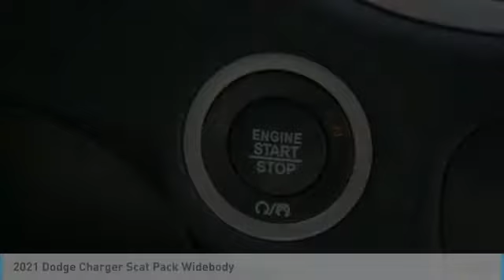2021 Dodge Charger Charlotte NC D211053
2021 Dodge Charger Scat Pack Widebody

$2,041 off MSRP! Keffer Chrysler Jeep Dodge Ram Trucks is proud to offer this gorgeous-looking 2021 Dodge Charger R/T Scat Pack in Smoke Show. Well equipped with: Quick Order Package 21V Scat Pack Widebody (Adaptive Damping Suspension, All Speed Traction Control, Body Color Fender Flares, Brembo 6-Pot Fixed Front Caliper Brakes, Flat-Bottom Steering Wheel, Performance Shift Indicator, Wheels: 20 x 11 Devil's Rim Aluminum, and Widebody Competition Suspension), Widebody Package, Black Cloth, 4-Wheel Disc Brakes, 6 Speakers, ABS brakes, Air Conditioning, Alloy wheels, AM/FM radio: SiriusXM, Anti-whiplash front head restraints, Apple CarPlay/Android Auto, Auto-dimming Rear-View mirror, Automatic temperature control, Brake assist, Bumpers: body-color, Cloth Performance Seats w/Bee Logo, Compass, Delay-off headlights, Driver door bin, Driver vanity mirror, Dual front impact airbags, Dual front side impact airbags, Electronic Stability Control, Emergency communication system: SiriusXM Guardian, Four wheel independent suspension, Front anti-roll bar, Front Bucket Seats, Front Center Armrest, Front dual zone A/C, Front fog lights, Front reading lights, Fully automatic headlights, Garage door transmitter: HomeLink, Heated door mirrors, Heated front seats, Heated steering wheel, Illuminated entry, Knee airbag, Leather Shift Knob, Low tire pressure warning, Occupant sensing airbag, Outside temperature display, Overhead airbag, Overhead console, Panic alarm, ParkView Rear Back-Up Camera, Passenger door bin, Passenger vanity mirror, Power door mirrors, Power driver seat, Power steering, Power Sunroof, Power windows, Radio data system, Radio: Uconnect 4C w/8.4 Display, Rear anti-roll bar, Rear reading lights, Rear seat center armrest, Rear window defroster, Remote keyless entry, Security system, Speed control, Speed-Sensitive Wipers, Split folding rear seat, Spoiler, Sport steering wheel, Steering wheel mounted audio controls, Tachometer, Telescoping steering wheel, Tilt steering wheel, Traction control, Trip computer, Variably intermittent wipers, and Wheels: 20 x 9 Lo Gloss Granite Crystal.